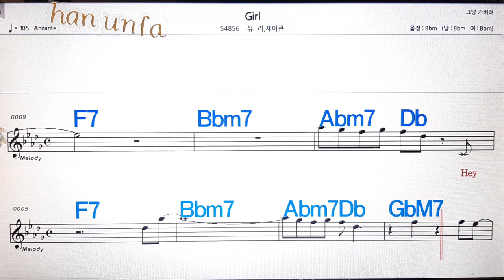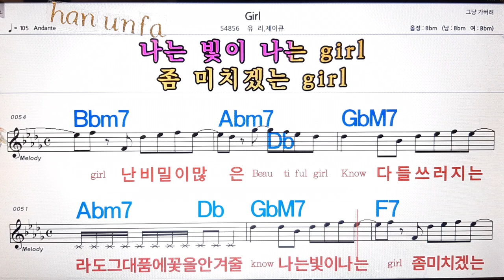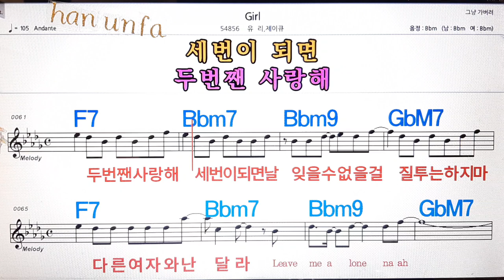Girl/유리*제이큐💋노래방, 통기타 , 코드 큰악보, 가라오케, 반주💖Karaoke, Sheet Music, Chord, MR